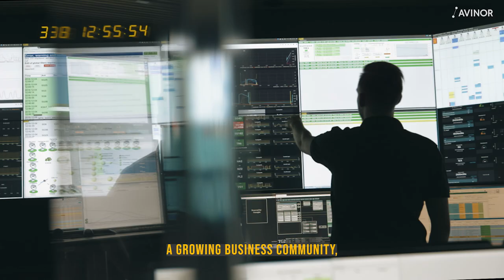Ny terminal på Tromsø lufthavn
For at Tromsø som reisedestinasjon skal kunne fortsette å vokse, bygger vi nå 10 000 kvadratmeter med ny terminal, sånn at vi har nok plass til alle reisende i lang tid fremover.